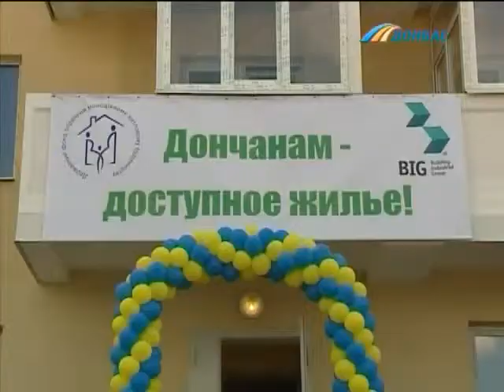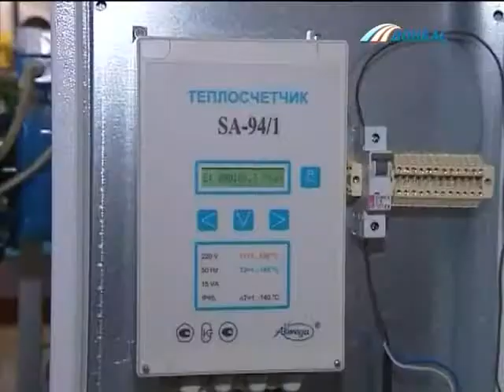Александр Вилкул :: Вопрос Власти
Вице-премьер-министр Украины Александр Вилкул в гостях "Вопроса Власти" 25 июля. Темы программы: доступное жилье, тарифы на коммунальные услуги, подготовка к отопительному сезону.